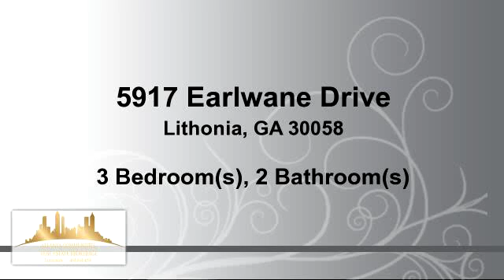Residential for sale - 5917 Earlwane Drive, Lithonia, GA 30058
Your best life starts now! GORGEOUS RENOVATION! Everything Modernized! Home boasts an OPEN floor plan with trey ceiling, recessed lighting and hardwood floors in the living room. Budding Chef? Enjoy cooking surrounded by new white cabinets, granite countertops, subway tile backsplash, stunning SS vent hood and 3 piece SS appliance package. Enjoy relaxing in your master bedroom suite with hardwood floors, en suite bathroom, and trey ceiling with recessed lighting. Dual back patios are perfect for entertaining or relaxing. Go see your home today!

Bedrooms: 3
Bathrooms: 2 Bathrooms
Square Feet: 1698
Price: $129,700